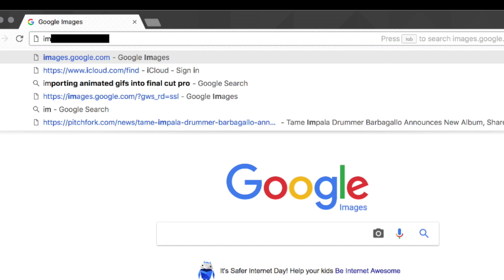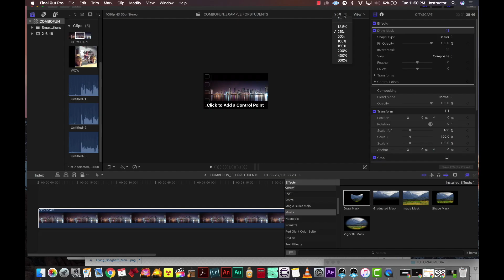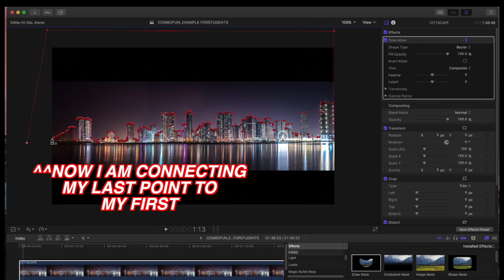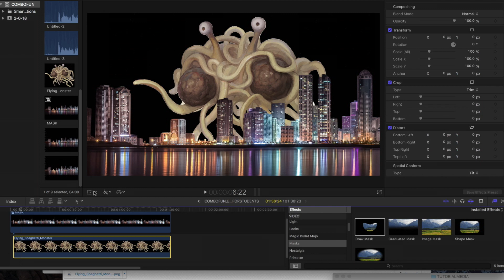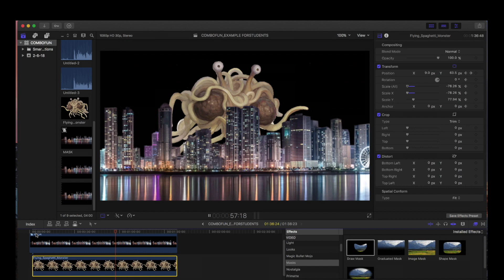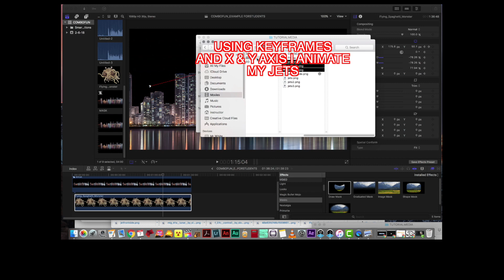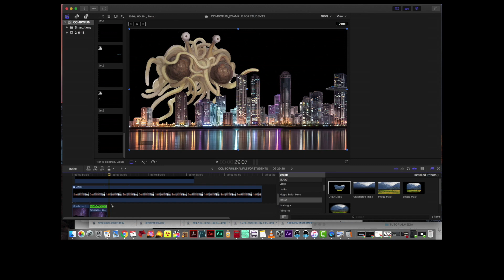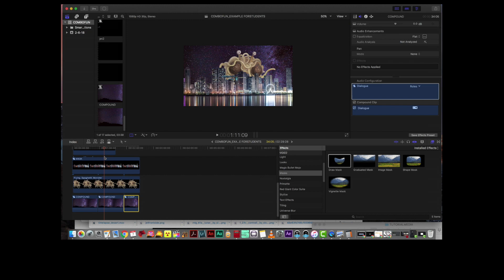ATTACK the CITY! A TUTORIAL FOR AV TECHNOLOGY LAKESIDE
This Project Utilizes Everything You Have Learned So Far.

1. There must be a 'TEXT MASKED TITLE INTRO' like the TEXT MASKED PROJECT

2. There MUST be - MOVING MASKS -  like the 'PENGUIN PROJECT'.
There MUST be a  'MASKED OUT SKY' -LIKE "SKYMASK"

3.I Want to Hear some Foley Sounds.You can check out the Zoom H4N for that.(you can also get sounds from freesound.org or use audio hijack)

There MUST be a soundtrack

IT MUST BE AT LEAST 2 MINUTES LONG

CREATIVITY AND DEMONSTRATED TECHNICAL ABILITY COUNTS